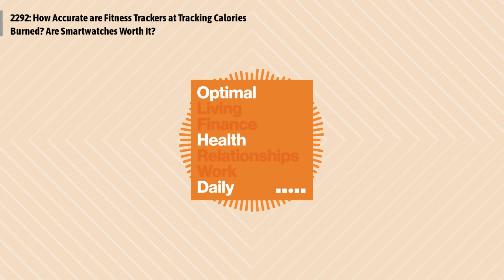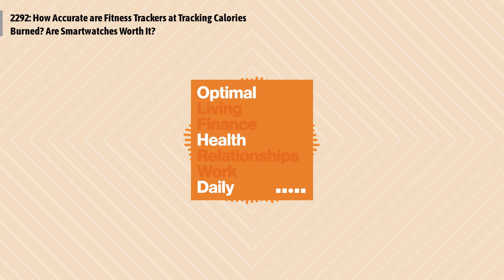2292: How Accurate are Fitness Trackers at Tracking Calories Burned? Are Smartwatches Worth It?...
Episode 2292: How Accurate are Fitness Trackers at Tracking Calories Burned? Are Smartwatches Worth It?